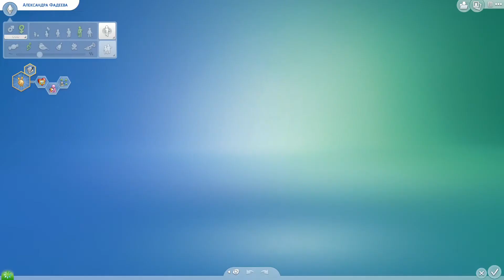Борьба за сладкий Пончик - Нарядные Нитки (Часть 7)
Пончики отмечают Праздник урожая, а в это время за булочками Иннокентия начинается охота.